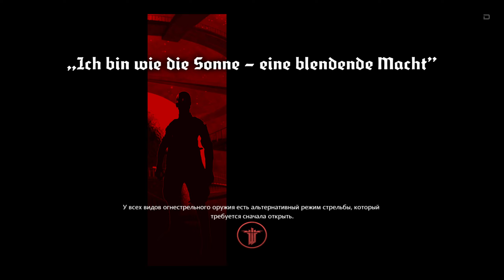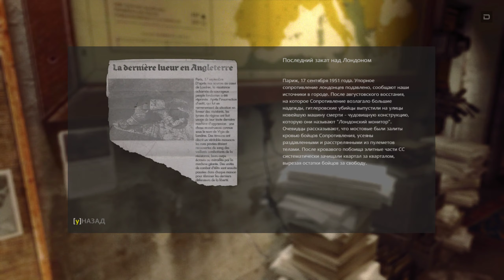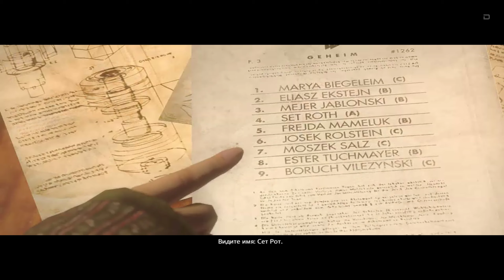Прохождение Wolfenstein: The New Order (Часть 3)